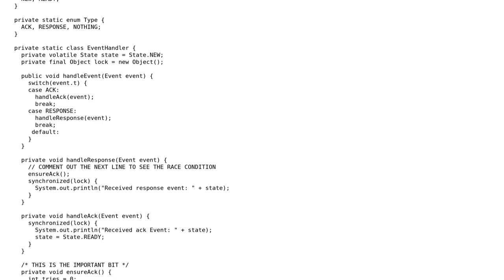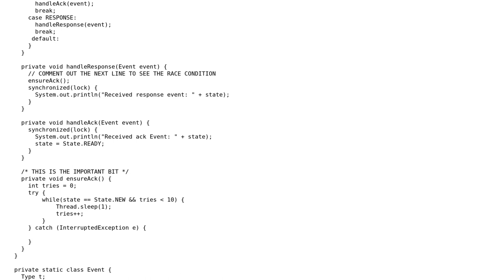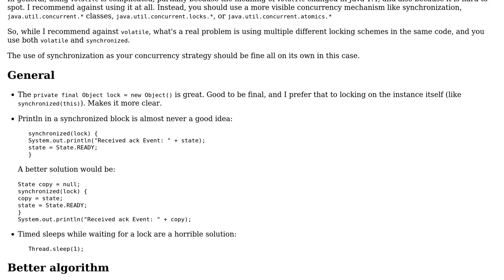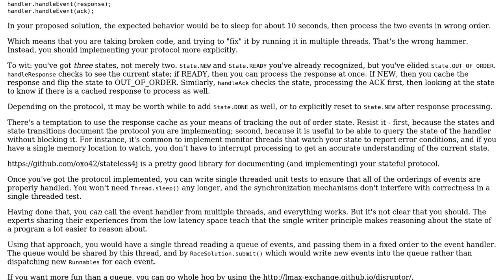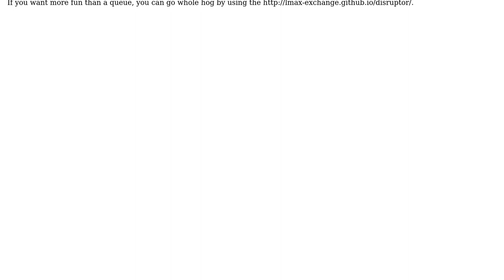Code Review: Solving a race condition (2 Solutions!!)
Code Review: Solving a race condition

With thanks & praise to God, and with thanks to the many people who have made this project possible! | Content (except music & images) licensed under CC BY-SA | Music | Images & others | With thanks to user VoiceOfUnreason user rolfl user Jimmy Hoffa user durron597 and the Stack Exchange Network Trademarks are property of their respective owners. You are responsible for your own actions.